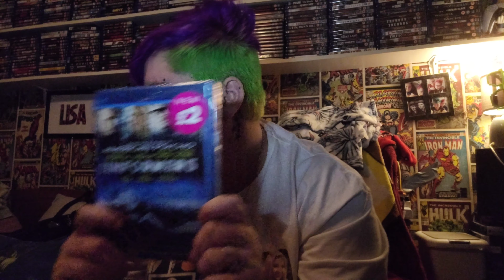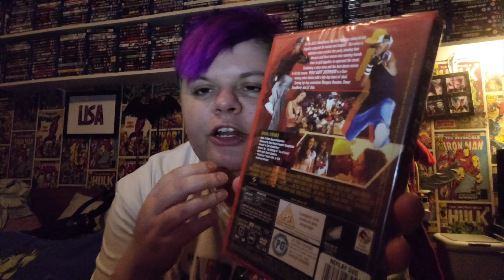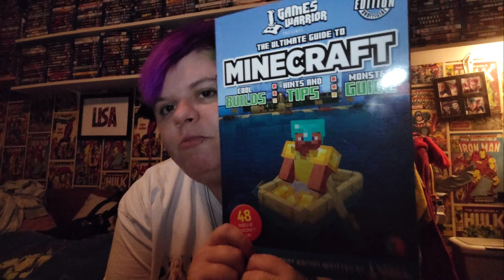Poundland Pickups | BLU RAY GALORE!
We upload videos Monday to Friday at 2pm UK time